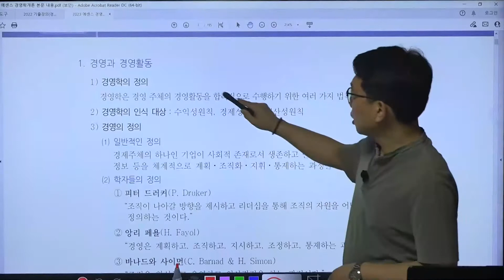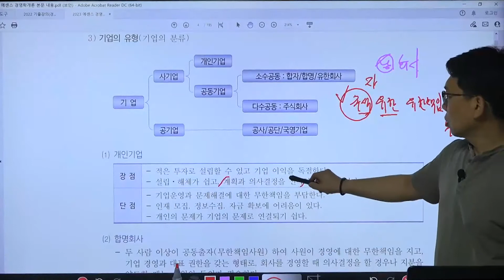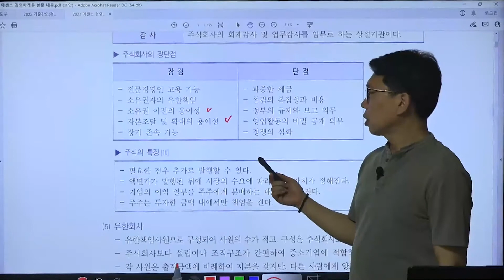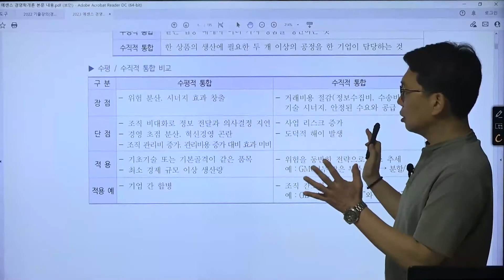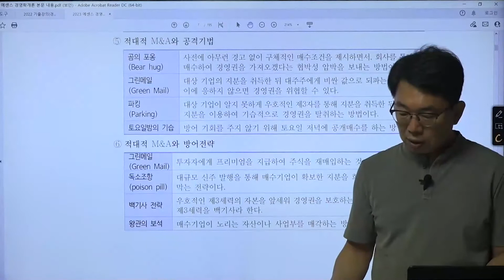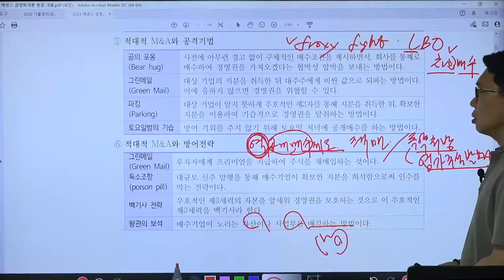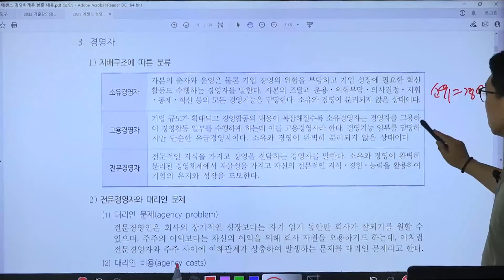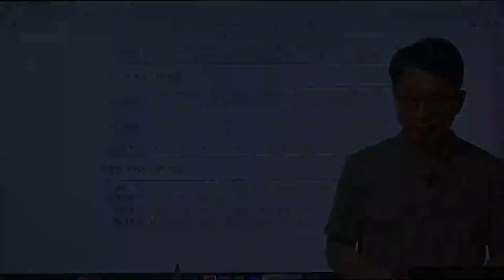공인노무사1차｜경영학개론｜이론｜ 1강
안녕하세요 스터디채널 입니다😃

공인노무사 합격의 새로운 패러다임!
합격의 세계로 함께 이끌어줄 경영학 정현제 교수님💛
공인노무사 경영학개론 이론 강의 함께 볼까요?!
공인노무사 경영학 강의를 차별화된 커리큘럼으로 완벽 이해하고 싶다면?

수많은 수강생이 선택한 스터디채널로 GO!GO! 🚗